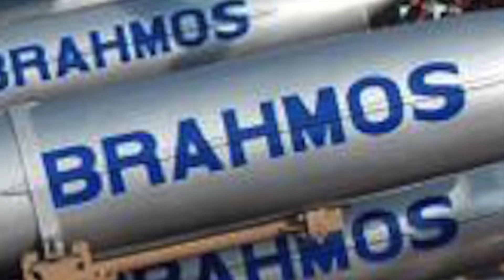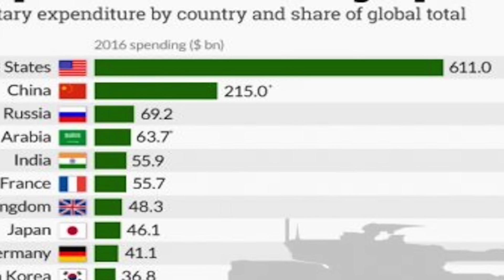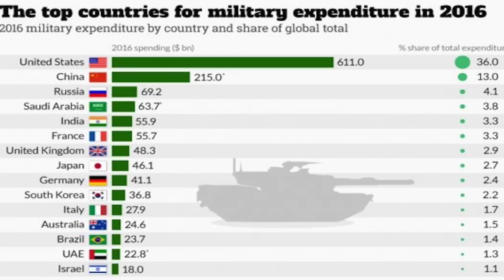IS LOCKHEED MARTIN LRASM THE APT ANSWER TO BRAHMOS?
INTRODUCTION:

The US Navy has acknowledged the need for developing the next generation Anti Ship Missile.

Anti Ship Missile has been the area of concern for sometime now.
The US HARPOON missile is comprehensively outgunned by INDO RUSSIAN BRAHMOS.
India is an ally but Russia is a rival, and has deployed BRAHMOS to counter the US Navy.

In this video, Defense Updates analyzes the problems with HARPOON and examines if LOCKHEED MARTIN LRASM (LONG RANGE ANTI-SHIP MISSILE) IS THE APT ANSWER TO BRAHMOS?

HARPOON BLOCK II ER (Extended Range) is an over-the-horizon, anti-ship missile manufactured by Boeing. It is major upgrade of HARPOON BLOCK 1 missile and is currently the main ASM (Anti Ship Missile), in USA’s armor.

HARPOON 2 ER has improved turbojet engine with electronic fuel controls giving it much greater range, when compared to its predecessor. It uses solid propellant booster for surface & submarine launch.

It has a capability to reach targets at a maximum distance of 124 KM.

HARPOON is powered by traditional solid propellant engine.
HARPOON has speed of 0.7 Mach, which means it has high subsonic speed but not supersonic.

The design is of older generation and coupled with low speed, it is vulnerable to air defenses.

BRAHMOS

BRAHMOS is one of a kind anti ship missile, which has supersonic speed. It travels at 2.7-3.0 Mach.
It is a two-stage missile with a solid propellant booster engine as its first stage, which brings it to supersonic speed and then gets separated. The liquid ramjet or the second stage then takes the missile closer to 3 Mach speed in cruise phase.

Currently BrahMos has a range of 295 km.

Russia is a signatory of MTCR (Missile Technology Control Regime) and India was not. According to the MTCR guidelines Russia could not help or jointly develop a missile with a non-MTCR nation, whose range is more than 300 KM. This is why Brahmos range had to be limited below 300 km.

Recently India has entered into the Missile Technology Control Regime, which effectively gives it a free hand in developing or importing long-range missiles from other countries.

Russia is already working on hypersonic version of BRAHMOS and it is also developing ZIRCON missile, which reached speed of Mach 8 in recent test.
Both of these employ scramjet engines.

LRASM CONCEPT:

The AGM-158C LRASM is a stealthy anti-ship cruise missile under development for the United States Navy.

The joint DARPA & US Navy LRASM program was initiated in 2009 to deliver a new generation of anti-ship weapons, offering longer ranges and better odds against improving air defense systems

Rob McHenry, a program manager in the Tactical Technology Office at DARPA, explained it this way to Aviation Week:

“We want US Navy cruisers and destroyers to be able to stand off from outside of potential adversaries’ direct counter fire range, and be able to safely engage and destroy high value targets they may be engaging against from extended range, well beyond potential adversary ranges that we may have to face… “Once the missile flies that far, it has a requirement to be able to independently detect and validate the target that it was shot at. Finding that target, the missile will have to be able to penetrate the air defenses and finally, once it gets to that target, it has to have a lethal capability to make a difference once it gets there.”

The US military is also expecting an environment where enemies try to jam or destroy the GPS system, compounding its difficulties in targeting opponents.

Those considerations underline the importance of autonomous targeting.

Hence beyond its anti-jamming digital GPS, LRASM will also rely on a 2-way data link, a radar sensor that can detect ships and a day/night camera for positive identification and final targeting.

The LRASM is 168-inches long and 2,500 pounds.
It is estimated that the LRASM has a range of 300 nmi (560 km; 350 mi). LRASM is armed with a proven 1,000-pound penetrator and blast-fragmentation warhead.

CONCLUSION:

LRASM is expected to enter service in 2018.

It will be a major leap over HARPOON 2 ER.

Though it will be have extremely advanced automated targeting system, it will still be a subsonic missile.

Neither Russia nor China, the most powerful US rivals has the budget to match the US defense spending.
Total US military expenditure of $611 billion is over one-third of world military expenditure. This is nearly 3 times the level of China’s spending and 9 times the spending of Russia.

Hence both Russia and China have searched for asymmetric weapons that can defeat American aircraft carrier and destroyers that project power beyond the American shores.

Hypersonic Anti Ship missiles are part of this effort and are here to stay as a quantum leap in destructive military firepower. This is one area where US needs to pull up its socks.